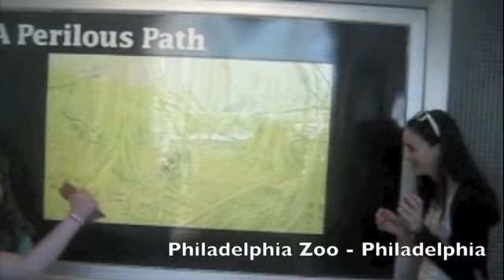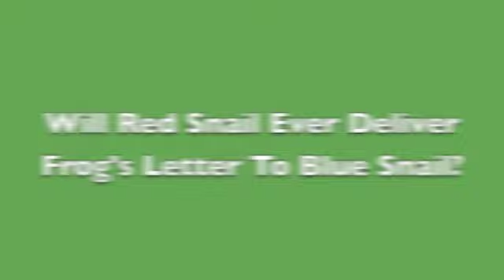FAT200910 VLOG #14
Watch What Happens When Frog Asks The Red Snail To Deliver A Letter To Blue Snail, and Blue Snail To Deliver A Letter To Red Snail...